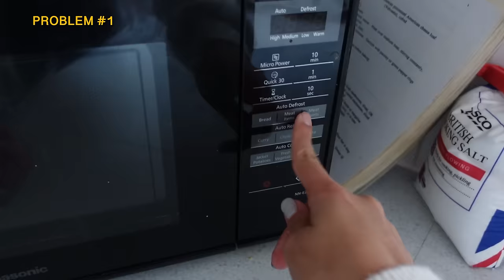STUCK in a Huge STORM, NO POWER! & NO PARENTS!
Mom and Dad went on a date for 2 DAYS.. and left ME in charge!! and everything started going wrong!!!

250 N Red Cliffs Dr. 4B No.366 Saint George UT, 84790